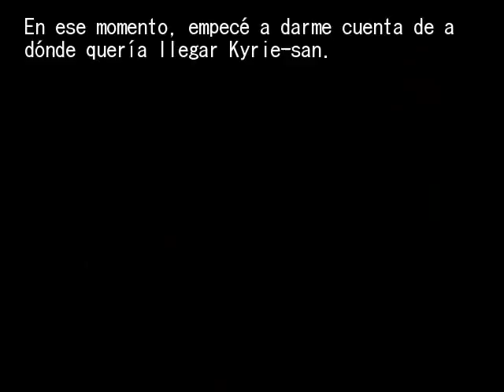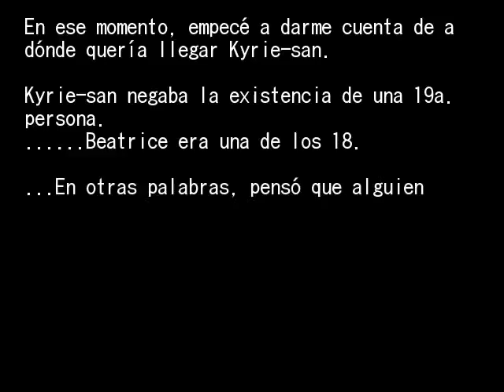EPISODIO 1 PT26